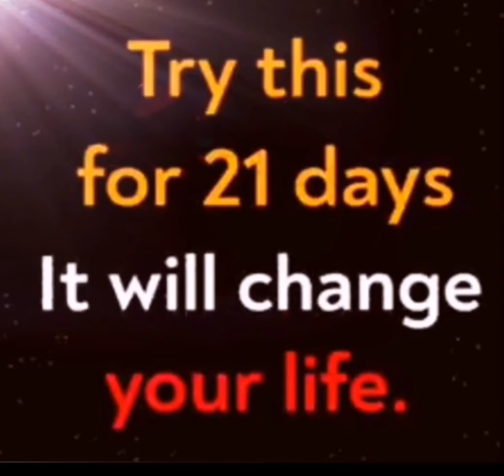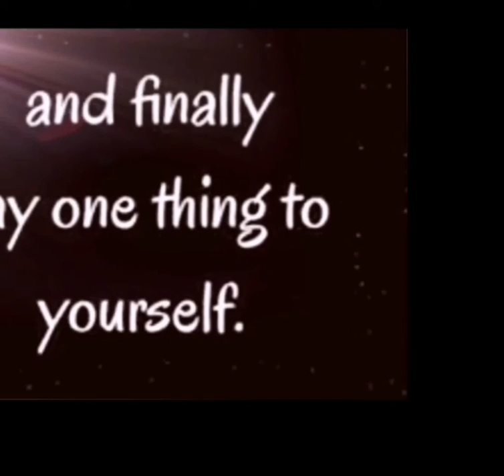Practice This for 21 Days It Will Changa your Life || Dr APJ Abdul Kalam Sir || Spread Positivity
PracticeThisfor21DaysItWillChengeyourLife DrAPJAbdulKalamSir Spread Positivity.
Thanks & Namstey 🙏 😊